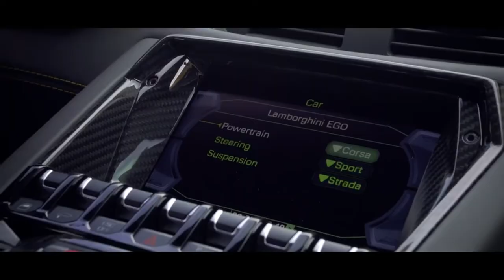Svetlana Loboda - Postoy Mugchina (Fan Clip)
Song - Svetlana Loboda -Постой мужчина
Original video :